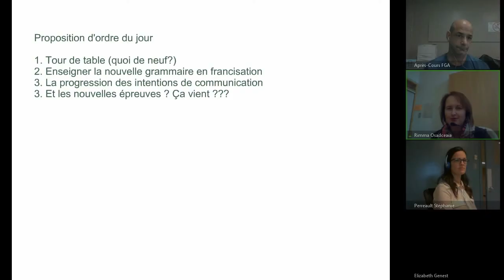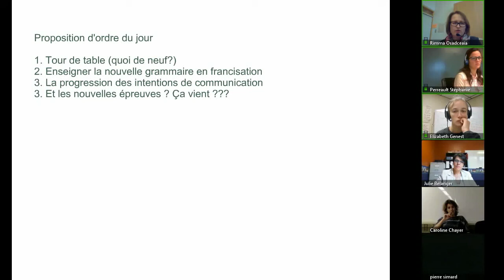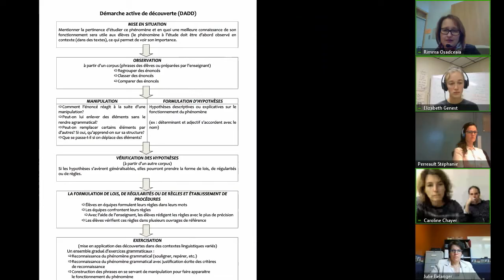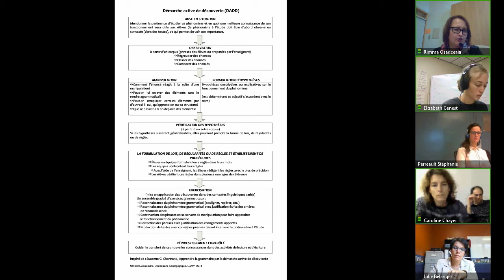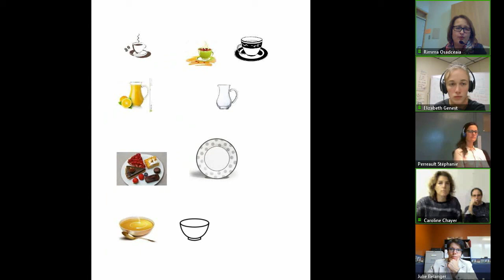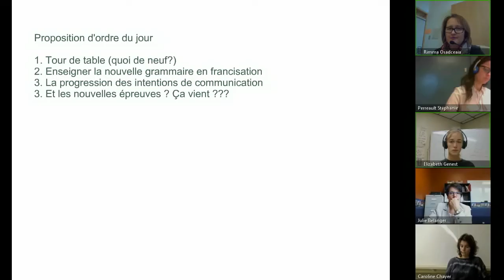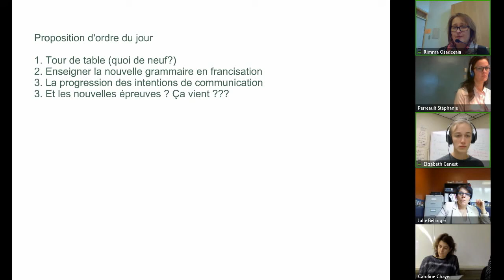Communauté francisation, 25 octobre 2017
Deuxième rencontre de la communauté de francisation tenue le 25 octobre 2017 dans le cadre des Après-cours FGA. Voir l'article complet sur le blogue